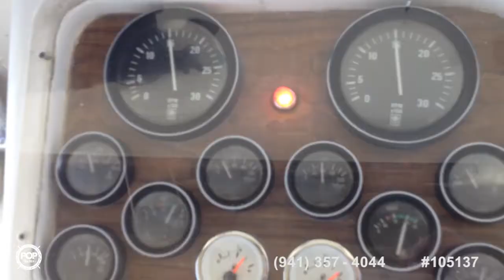[UNAVAILABLE] Used 1983 Ocean SS 46 in Galveston, Texas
1988 Bertram 37 Sportfisherman in Palacios, Texas - $24,000

1986 Sea Ranger 46 LRC MY in Pensacola, Florida - $69,900

1979 Marine Trader 44 Long Range Cruiser in Stuart, Florida - $88,000

1987 Hatteras Flybridge 32 in Severna Park, Maryland - $15,000